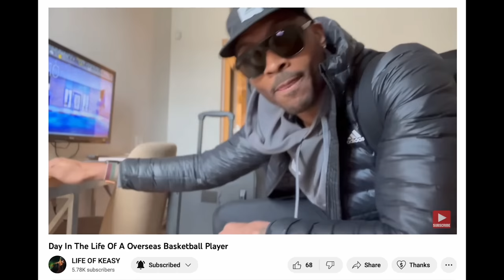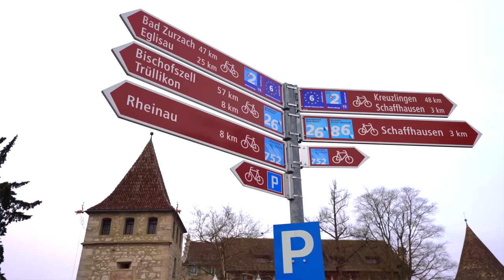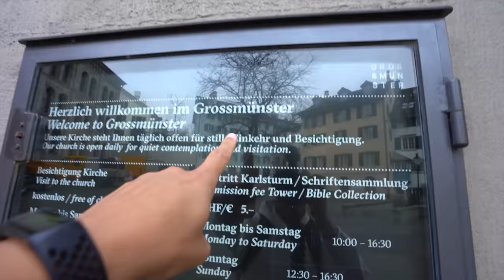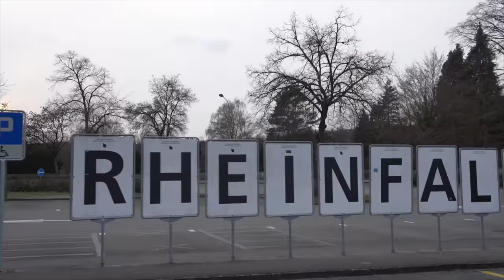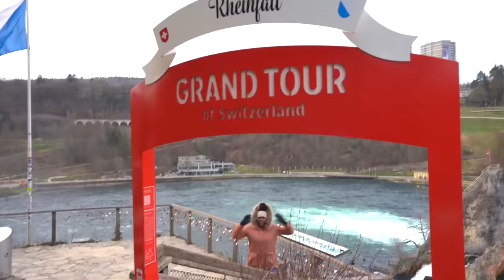THE DEADLIEST WATERFALL IN ALL OF EUROPE (ZÜRICH, SWITZERLAND)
ON TODAY'S ADVENTURE, WE ARE EXPLORING ZÜRICH, SWITZERLAND. WE ARE VISITING SOME OF ZÜRICH'S MOST POPULAR LANDMARKS INCLUDING THE MOST POWERFUL WATERFALL IN ALL OF EUROPE. SPEAKING OF EUROPE, OUR TRIP IS COMING TO AN END SO MAKE SURE YOU CHECK OUT THE "TRAVELING EUROPE" PLAYLIST.